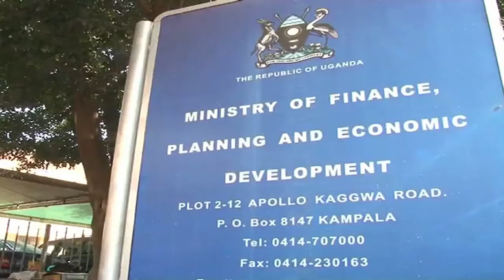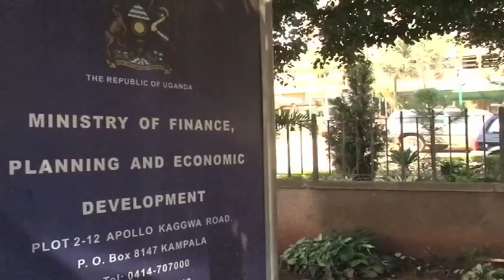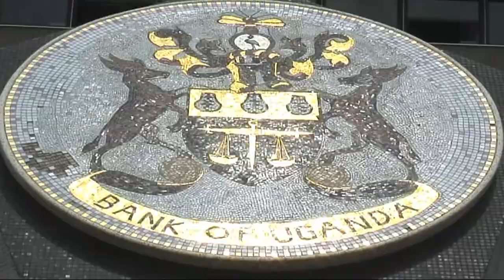New reforms to curb government corruption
In a bid to curb corruption, government has instituted a new reform in which all government funds will be controlled and disbursed from a single treasury account. The Permanent Secretary Ministry of Finance, Keith Muhakanizi says access to funds by Ministries will depend on proof of need and no money will be left laying idle on any department's account. Samuel Ssettumba reports.